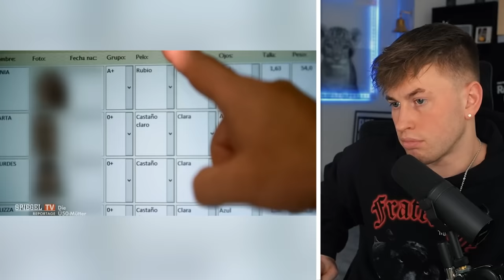Mutter 56 und Vater 73 - KAY JULIUS Leben in der HÖLLE..